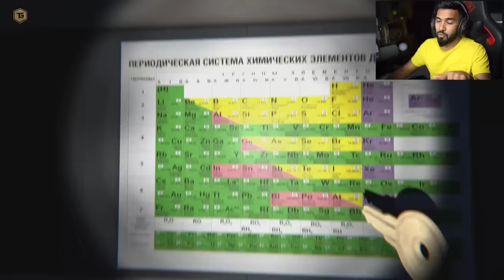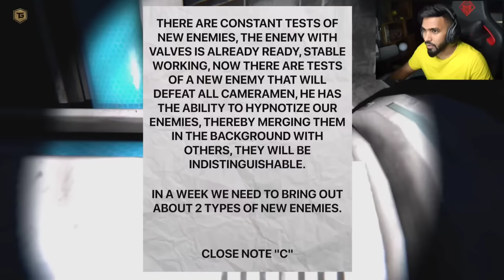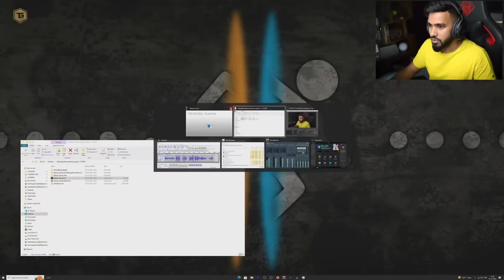SKIBIDI HORROR GAME || TECHNO GAMERZ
SKIBIDI toilet horror game😱😱🔥very terrible game by techno gamerz

In this video techno gamerz going to play a horrific game SKIBIDI TOILET HORROR GAME

CREDIT-@TechnoGamerzOfficial

:- Definitely this channel will give you unique content. I do many things in the video to make unique and I
always try to make that stuff which you have never
been seen before. I spend more than 2 days to make the video unique. Such a way that video have high educational and entertainment value. I also add sound effects
according to the situation, background music
according to gameplay.
etc. My all gameplays are fully edited, colour grading, If you have any concerns and if l used your content and you want to remove it, please send an email at " ". We will remove it as soon as possible.

Must Read:- This channel don't impersonate any
channel or individual.

About: This is a gaming channel here you find gaming
videos in hindi, I play PC games as well as mobile
games. I play many games like Gta 5, Minecraft, Horror Games

techno gamer
techno gamer
techno gamerz supercar
techno gamerz gta 5 videos
techno gamerz forza horizon 5
techno gamez
hindustan gamer
chapati hindustani gamer
techno